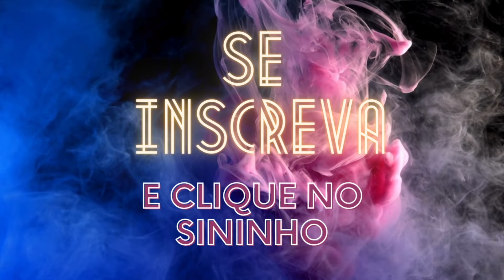ESCOLHI 5 PERFUMES DE 12 DA O BOTICÁRIO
☑ Instagram AZZA PARFUMS -   / azzaparfums
☑ MAISON VIEGAS
☑ CUPOM: NAOSOU

☑ CUPOM: NAOSOU10

☑ CUPOM: NAOSOU10

☑ CUPOM: BR12

☑ CUPOM: BRUNO

☑ Cupom: BRUNO

☑ SAPIENTIAE NICHE
☑ CUPOM: BRUNO10
☑ 10% por cartão em 10x sem juros
☑15% por pix ou boleto

☑  CUPOM: BR3

☑  CUPOM: BR7

☑  CUPOM: BRUNO